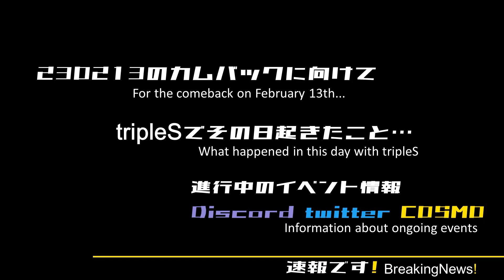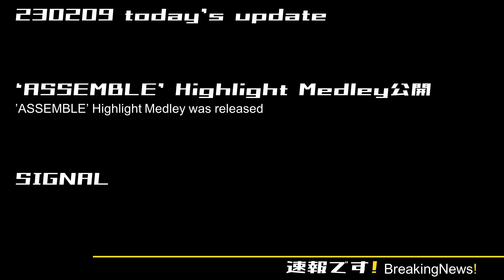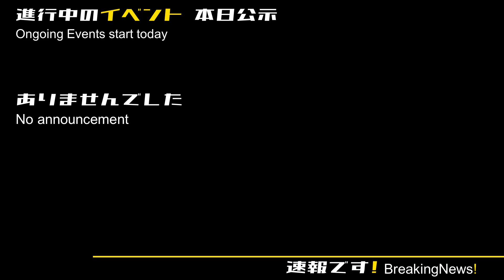tripleS速報です! 230209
0:00 OP
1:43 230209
2:40 進行中のイベント
2:52 Upcoming
3:11 ED